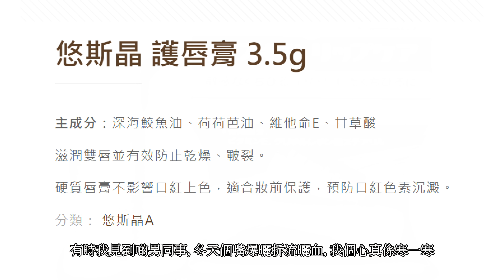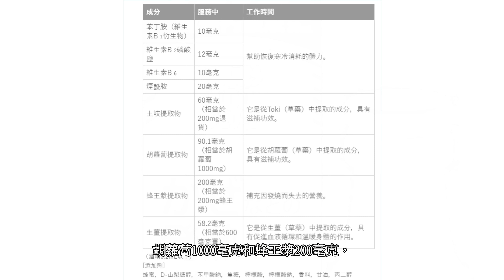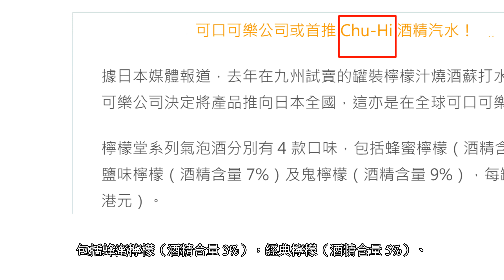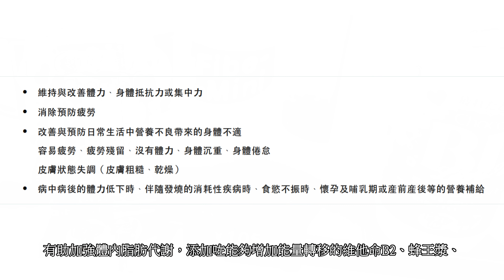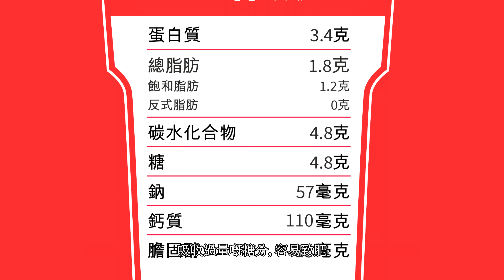【東京攻略】🔴日本東京池袋無敵家對面7-11下集, 妝藥、生活用品、宵夜🥰😘,Tokyo convenience store Ikebukuro 10 must buy 7eleven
Hello大家好, 我係呀Tsar, 今日又為大家介紹東京池袋無敵家對面嘅711便利店下集, ,喺我未介紹產品之前, 想同大家分享一啲關於711嘅冷知識
,大家知唔知7-Eleven嘅logo顏色係代表咗乜嘢？「橙色＝日出」、「綠色＝綠洲」、「紅色＝晚霞」，代表住由朝到晚都好似顧客嘅綠洲咁樣。
日本嘅便利店, 已經成為遊客嘅人氣景點,一個成功嘅公司logo, 可以反映出佢哋對顧客嘅服務承諾, 大概睇佢業務嘅發展, 同埋佢哋推陳出新嘅服務同產品
都略知一二, 所以你哋咁鍾意睇我去日本便利店嘅介紹呢? 睇完影片記得留表情符號以示支持呀!

講返池袋係喺東京旅程中一個幾好住嘅住宿地區, 大家可以去無敵家食完宵夜, 再過嚟呢間7仔買妝藥、生活用品,可以慳番好多時間, 快啲睇下今日嘅十大必買, are you ready,
上次十大必買, 可以睇返上次條片, 今日講11至20必買。

第11必買, 超強護手秘寶YuskinA乳霜, 強效滋潤嘅護手霜， 佢連腳踭龜裂紋與及主婦手都有幫助, 含有豐富嘅維他命B2, 甘油成份高達40％,
由於不含類固醇, 所以由bb到老人家都可以用到, 體貼你一家人嘅需要, 除咗潤膚系列之外, 仲有潤唇膏添, 有時我見到啲男同事, 冬天個嘴爆曬拆流曬血, 我個心真係寒一寒
返工見客同人握手, 如果人哋feel到你隻手鞋十十, 不論男女, 其實感覺都唔係太好, 其實呢啲都係儀容嘅一種,大家千祈唔好觀音頭, 地盤手呀!

第12必買, LuLu滋養口服液, 當身體因為發燒、感冒, 而冇胃口食嘢嘅時候,呢個飲品嘅營養成分, 正正係有1000mg嘅人參營養成分, 胡蘿蔔1000毫克和蜂王漿200毫克，
,維他命B 1、B 2同B 6,令到你有加速康復能力嘅功效。由於佢不含咖啡因成分, 所以飲咗都可以瞓覺, 適合15歲以上成人使用, 每日食用一次30毫升
病就飲多啲水啦。

第13必買, 30mL嘅花王便擕式除菌去味消臭劑 , 冇香味嘅,採用檸檬酸嘅技術除臭, 包含天然綠茶除臭成分。雙管齊下, 99.9％滅菌, 適用於衣物、布料、空間都用到
有人喺你身邊放屁、搭飛機隔離嗰個腳臭, 噴一噴就聞唔到, 但係如果對方口臭, 呢樣幫你唔到, 因為唔食得落肚嘅!

第14必買, 有冇人知道可口可樂公司原來係有出酒精飲品㗎?佢係罐裝嘅檸檬汁燒酒蘇打水「檸檬堂」,個英文名好得人驚, 叫 CHU-HI, 我驚你哋以為我講粗口
,都係講返中文名啦, 檸檬堂系列汽水酒分別有 4 款口味，包括蜂蜜檸檬（酒精含量 3%），經典檸檬（酒精含量 5%）、鹽味檸檬（酒精含量 7%）及鬼檸檬（酒精含量 9%），每罐 350 毫升，
,香港就喺銅鑼灣sogo 2樓超市有得賣。

第15必買, Chocola BB Light2 美容護膚飲品, 有助加強體內脂肪代謝，添加咗能夠增加能量轉移的維他命B2、蜂王漿、氨基酸、牛磺酸等成分，有效改善疲勞體質。
一支100ml嘅份量, 只有4.5Kcal, 相等於一粒櫻桃嘅卡路里, 適合減肥但係又想補充營養嘅你,都係只適合15歲以上人士飲用,飲咗之後啲尿可能會少少黃, 其實係由於維他命b2所致
,你可以放心, 因為呢點說明書裏面有寫到。

第16必買, Asahi clear cooler strong 系列嘅果汁酒, 佢係Vodka加入幾種唔同嘅水果酒, 分別有青檸、檸檬糖西柚味道, 通過冰點冷凍技術添加了水果酒，並通過專利技術濃縮了水果的風味
,口味清淡，我認為呢種酒好適合打邊爐, 近排香港天氣凍咗好多, 大家記得著多件衫呀。

第17必買, 711嘅沙律亦都係有好多選擇, 唔知大家有冇去旅行水土不服嘅問題, 如果去旅行冇屎屙, 就一定要食返啲蔬菜,清下個腸胃, 因為便秘會產生好多身體問題
,例如面色唔好啦、出暗瘡啦，口臭喇, 如果因為腸胃唔好而引致嘅口臭, 係最難頂嘅, 最慘口臭, 當事人未必知道, 如果人哋唔係同你有番咁上下親密關係
,亦都唔會話畀你聽, 所以自己都係要注意一下。

第18必買, 除咗沙律之外, 清腸胃可以飲yogurt drink, 呢隻士多啤梨味, 好好飲, 但係我要提醒大家, 買乳酪飲品嘅時候, 睇一睇是否低糖,
根據香港政府網頁資料, 低糖嘅定義係每100克含不超過五克嘅糖, 每100克中如果高於7.5克就算為高糖, 所以大家買乳酪飲品嘅時候, 就要喺營養標籤注意呢一點
,吸收過量嘅糖分, 容易致肥。

第19必買,  Body Fantasies 香氛噴霧 , Body Fantasies的淡香水香精濃度比一般香水低，但係價錢比香水平好多, 我認為如果學生哥, 或者年輕嘅少女, 收入唔係咁多, 咁就可以試下買呢類產品
,因為而家一支香水係好貴好貴嘅, 年輕時唔需要用得太貴嘅嘢, 如果唔係好難返轉頭嘅, 稍為個身有少少香味就夠,到你再多少少收入嘅時候, 先至去買啲名牌子都未遲啦
,不過而家啲細路女好叻㗎喇, 如果唔係又點會有娘娘收兵呢!呢方面你哋叻過我!我就唔夠膽班門弄斧啦!

第20必買, 當然七仔就真係有好多雪條甜品啦, 我自己就好鍾意食綠茶，或者果仁嘅雪條, 個味好濃, 呢度齋買冰都有㗎喎, 唔好以為冰, 只係愛嚟作飲品之用
, 有一次有個朋友喺日本屈親腳, 佢即刻whatsapp我, 我叫佢即刻入去便利店睇下有冇冰賣, 敷下傷腳消腫, 好快就消咗腫喇. 唔知道你哋喜唔喜歡我今次係介紹呢
,記得留表情符號以示支持呀,我哋好快又下一條片再見, 88 !